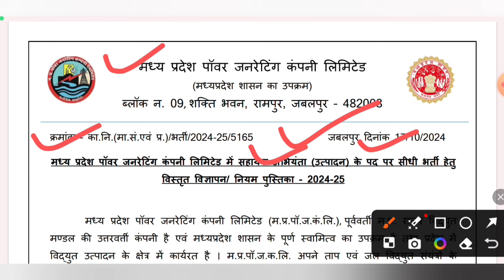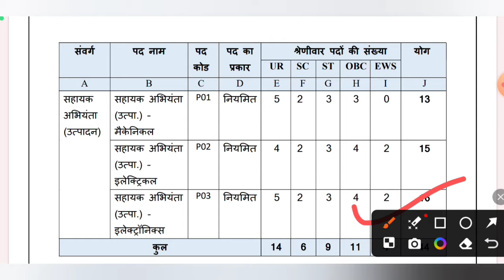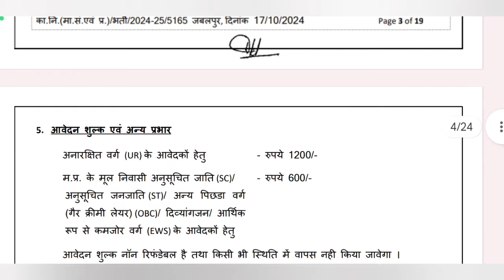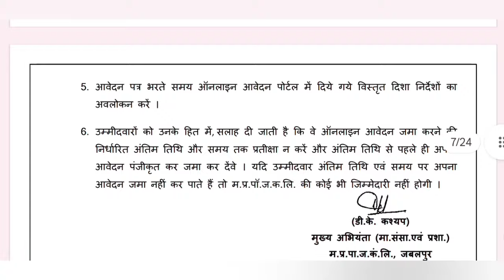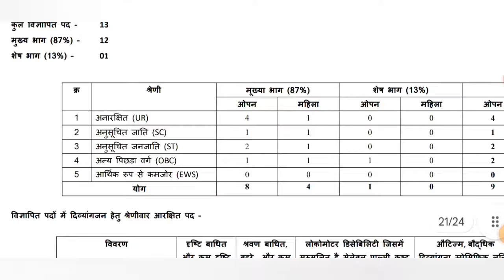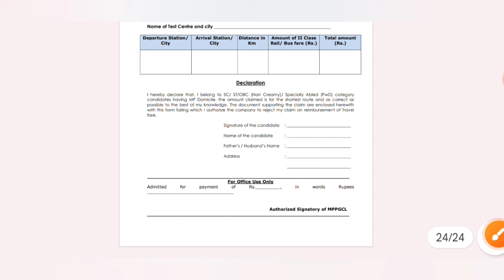मप्र बिजली विभाग भर्ती 2024 | MP Bijli Vibhag Bharti 2024 | Notification Out | Apply Now 📝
MP Vidyut Vibhag Bharti 2024
MP Bijli Vibhag Vacancy 2024
MP Bijli Vibhag Recruitment 2024
MP Electricity Department Vacancy 2024
MP Electricity Department Bharti 2024
Madhya Pradesh Bijli Vibhag Vacancy 2024
Madhya Pradesh Bijli Vibhag Bharti 2024
MPPGCL New Vacancy 2024
MPPGCL New Recruitment 2024
Vidyut Vibhag Bharti Notification out
MP Bijli Vibhag vacancy online apply process
Bijali Vibhag Bharti Eligibility criteria
Bijli Vibhag Bharti Age limit
Bijli Vibhag Bharti Application process
Bijli Vibhag Bharti Application Fees
Bijli Vibhag Bharti Payment
MP Canara Bank Bharti 2024
MP Nagar Parishad Vacancy 2024
MP Bijli Vibhag New Vacancy 2024
Madhya_Pradesh New Sarkari Naukri
MP Gram Panchayat Vacancy 2024
MP Gram Rojgar Sahayak Vacancy 2024
MP Panchyat Sachiv New Bharti 2024
MP Krishi Vibhag New Vacancy 2024
MP Gram Panchayat Bharti new update